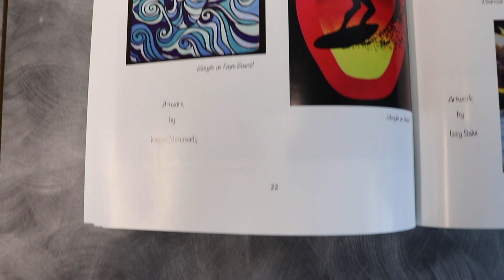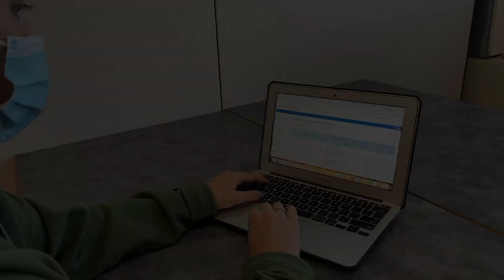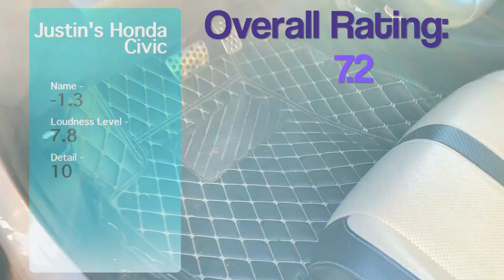Hurricane Watch, November 13, 2020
Period 6
Director: Lou
Anchors: Nate & Oscar
Intro: Nate
Packages: Chicken Sandwich Showdown, Club Preview, Quarter 2 Success, Hot Rides